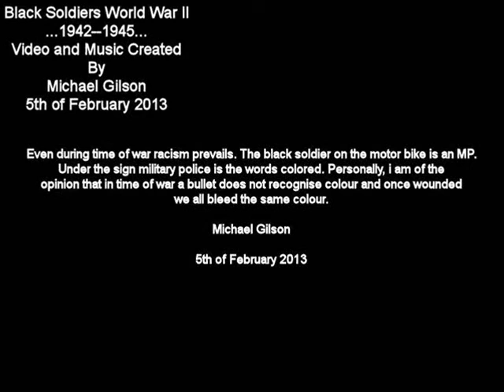black soldiers WWII By Michael Gilson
Surely during time of war a bullet does not recognize colour for we all bleed the same during death. During time of war my fellow soldier would be my brother in arms who i would depend upon to sacrifice their life to safe mine and i would sacrifice mine to safe theirs irrespective of their colour.

Michael Gilson